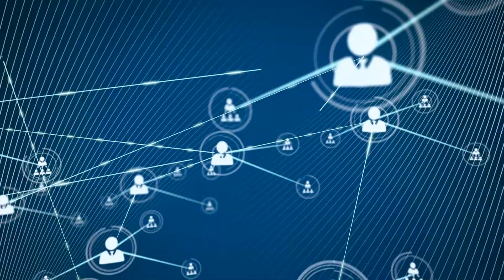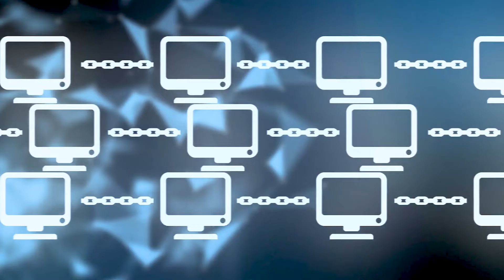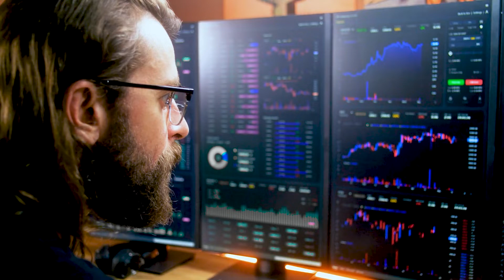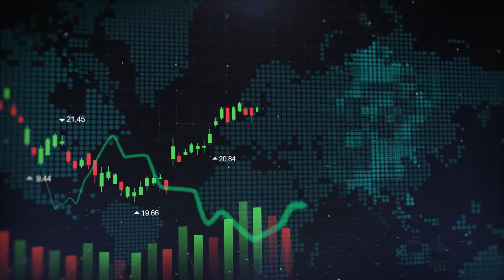DeFi Explained: Skip Banks, Control Your Money 💰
DeFi explained! Discover how to skip banks and take control of your money in this eye-opening guide to Decentralized Finance. Uncover the mysteries of a financial revolution that's transforming the way we handle, invest, and grow our wealth.

Ready to dive into a world where you're in charge of your finances? This ultimate guide to DeFi will transform your view on money management. Learn how blockchain technology and smart contracts are eliminating middlemen, offering you unprecedented freedom and transparency in your financial transactions.

Explore the exciting possibilities of lending, borrowing, and trading cryptocurrency without traditional banks. Discover why DeFi is not just a trend, but a game-changer in the world of finance, offering better interest rates, lower fees, and global accessibility.

Whether you're a crypto newbie or a seasoned trader, this video breaks down complex concepts into easy-to-understand explanations. Get ready to master the essentials of securing and validating your crypto transactions in the DeFi ecosystem.

Don't miss out on this chance to stay ahead in the rapidly evolving world of digital currency. Hit play now to embark on your journey to financial empowerment! Your future in finance starts here!

CHAPTERS:
00:00 - What is DeFi
00:58 - DeFi vs Traditional Finance
01:39 - Benefits of DeFi
02:19 - DeFi in Cryptocurrency Applications